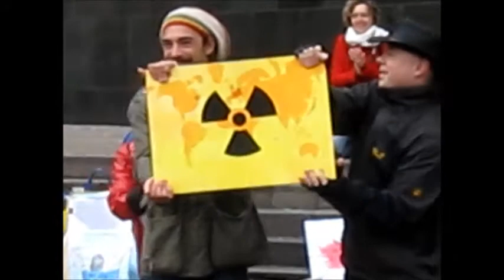13.10.13 Fukushima Protest Düsseldorf Karate gegen Konzerne